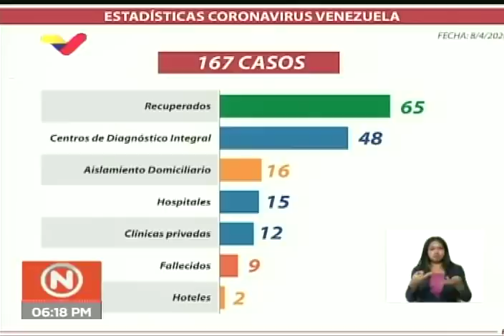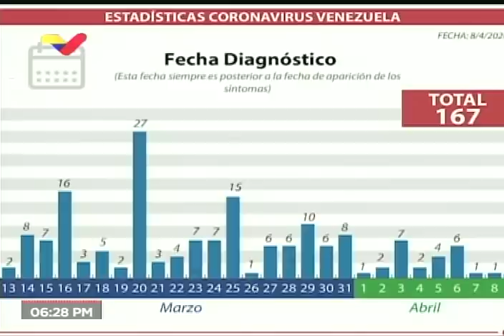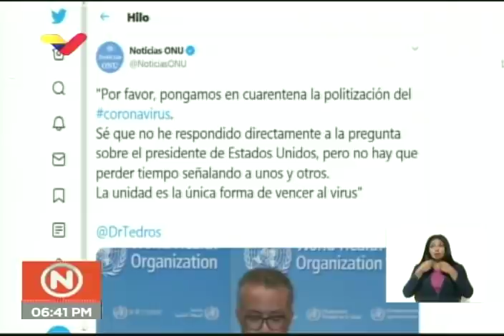Reporte Coronavirus Venezuela, 08/04/2020: Maduro reporta 2 fallecidos y un nuevo caso, 167 en total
El Presidente de Venezuela, Nicolás Maduro, informa este 8 de abril de 2020 desde el Palacio de Miraflores de dos personas con coronavirus Covid-19 que fallecieron y un nuevo caso. Muestra su solidaridad con el director general de la Organización Mundial de la Salud (OMS), Tedros Adhanom, tras los ataques hechos en su contra por Donald Trump.